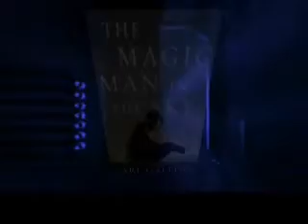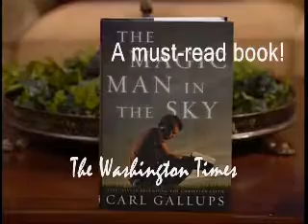Once TRULY Saved - Always Saved?... YES!